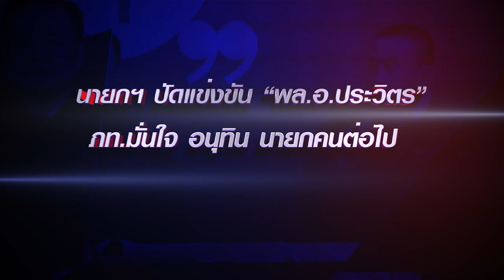นายกฯ ปัดแข่งขัน “พล.อ.ประวิตร” - ภท.มั่นใจ อนุทิน นายกคนต่อไป | ข่าวดัง สุดสัปดาห์ 14-1-2566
สัปดาห์ที่ผ่านมา นอกจากสารวันเด็กของนายกรัฐมนตรีแล้ว  นากยกรัฐมนตรียังให้สัมภาษณ์ในหลายประเด็น โดยเฉพาะความเคลื่อนไหวทางการเมืองก่อนการเลือกตั้ง ที่เข้มข้นขึ้น โดยมั่นใจว่าการเข้าร่วมกิจกรรมการเมืองกับพรรครวมไทยสร้างชาติ ไม่ขัดกับข้อกฎหมาย ส่วนการชิงตำแหน่งนายกรัฐมนตรีกันเองกับ พล.อ.ประวิตร วงษ์สุวรรณ หัวหน้าพรรคพลังประชารัฐ จะไม่ทำให้กระทบต่อความสัมพันธ์ระหว่างกัน